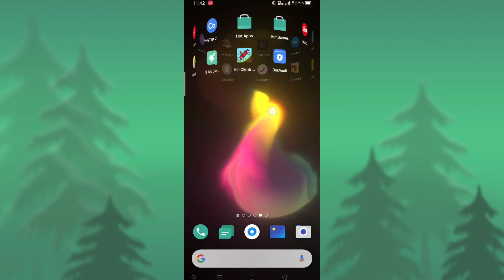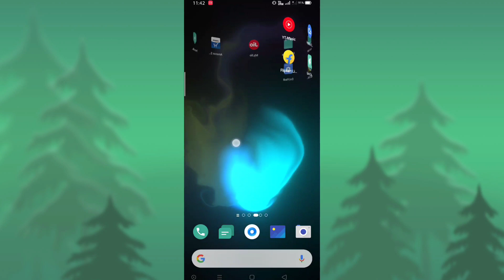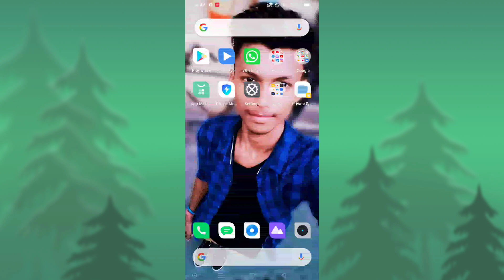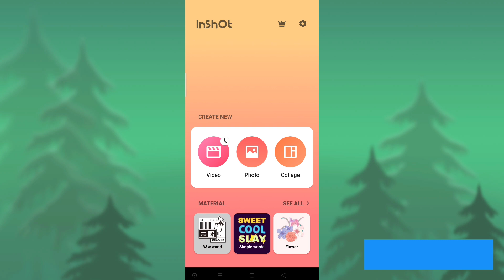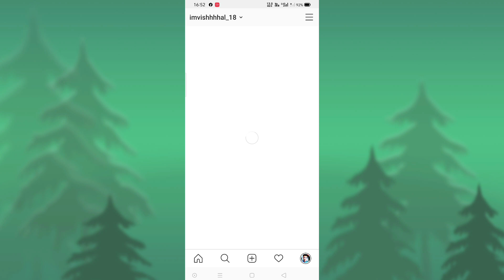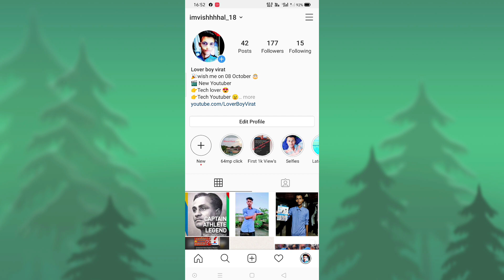Facebook Par Full Photo Kaise Upload Kare | How To Upload Full Size Photo On Facebook In Hindi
How to upload full size photo on facebook in hindi,
Facebook par pic kaise upload karte hai,
Facebook Par Full pic kaise upload karte hai,
Facebook Par Full pic kaise Post kare,
Facebook Par Full pic kaise Post karte hai,
How to get the entire picture on facebook,
How to make pictures fit on facebook without cropping,
How to post vertical photos on Facebook without cropping,
How to post full size landscape and portrait photos on Facebook,
How to get the entire picture on facebook android,